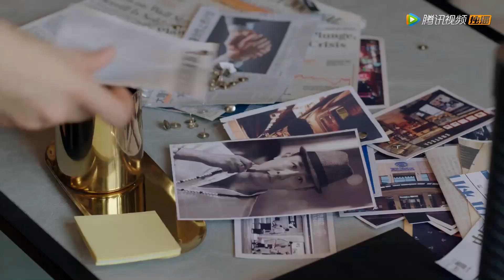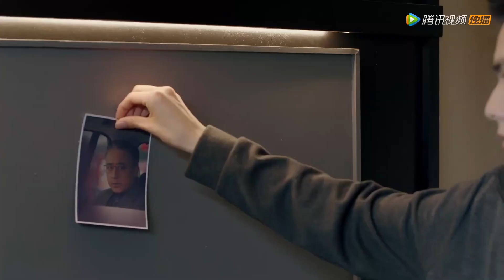高山放下了仇恨，剩下满满的都是对林沃的爱！